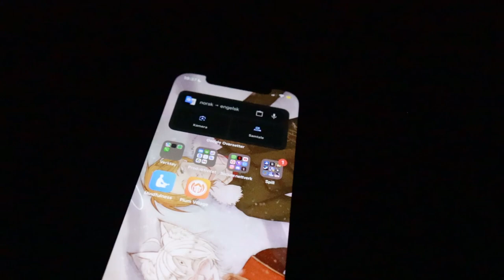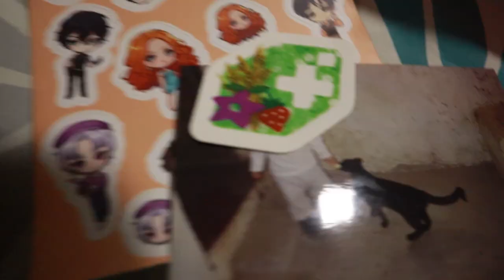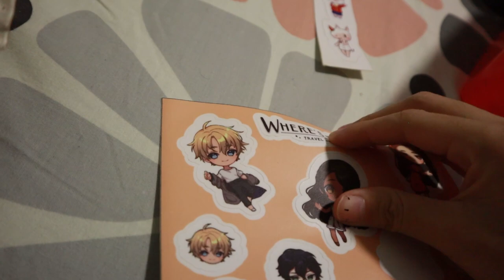We got a lil plant! 🍃 Putting stickers on everything! 📱 - VLOG 82 ⭐️ 7.2.2024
Pretty fun vlog to edit! My laptop was burning tho, poor baby... 😭 I should look into some solutions! Take care ye all! 💜💕

Shad.